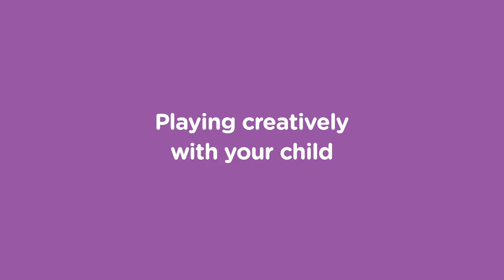Get Creative with Your Child’s Playtime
We're back with our 2nd episode on parenting styles and how Creative Play contributes to child development! Featuring Belinda Chee, Chui Ling, Sharifah Sofia, Loh Mun and Manisya.